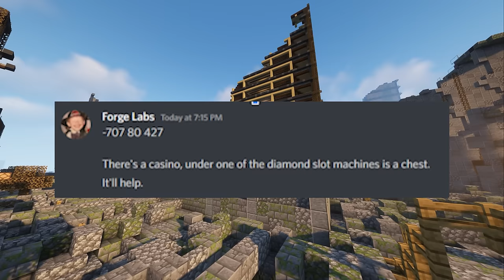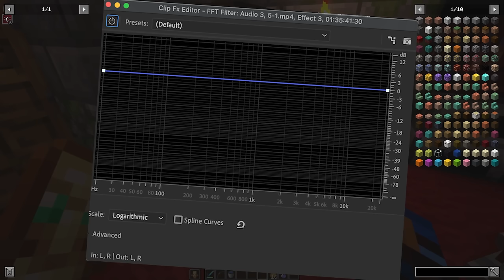Minecraft’s Best Players Simulate a Zombie Apocalypse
We survived over 100 hours in a Minecraft Hardcore Zombie Apocalypse! In 7 Days, a helicopter will arrive to save us from the Zombie Apocalypse, and the server will switch to Hardcore mode. This took over 100 Hours to record, and is over 100 Days of gameplay - and every second is more tense than the last!

I was invited to this server by  @ForgeLabs  and the concept is simple yet terrifying... after 7 days, you get to the helicopter, or your die...

This was a ton of fun to record with @ShadowMech @SneveYT @unsortedguy @OkRobert. and @It_Ryan!! Make sure to watch everyone's video to see how they did! I know I will!

0:00 Intro
0:59 Day 1
8:04 Day 2
19:14 Day 3
40:10 Day 4
1:08:52 Day 5
1:19:59 Day 6
1:20:49 Day 7
1:47:32 Extraction